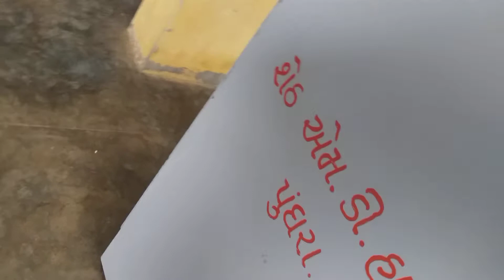M.D.PARIVAR-2019-15 AUGUST- NATAK